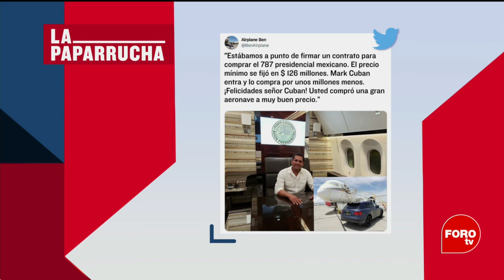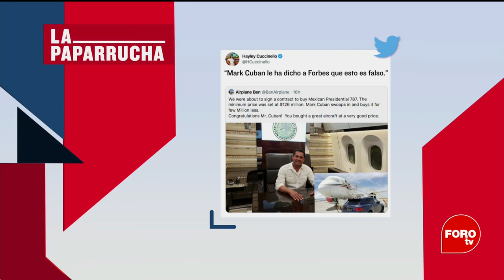Mark Cuban, ¿compra el avión presidencial?, la paparrucha del día - Punto y Contrapunto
Tras difundirse un tuit en el que Mark Cuban había adquirido el avión presidencial, esto fue desmentido por el mismo del equipo de básquetbol ‘Dallas Mavericks’, por lo tanto, la aeronave sigue a la venta, la paparrucha del día